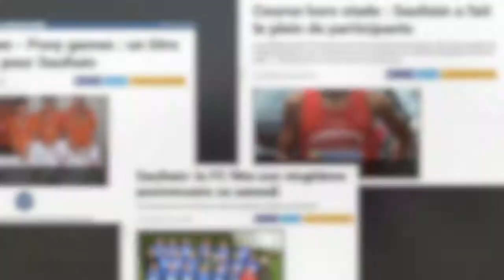Les Printanières de Saultain 2017